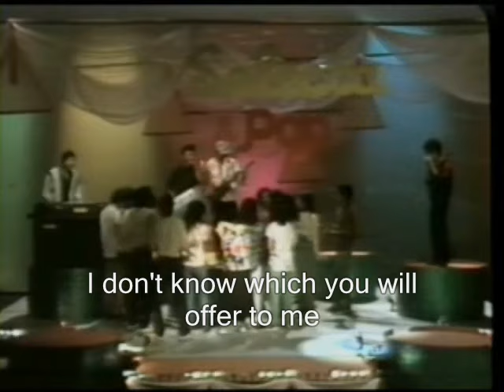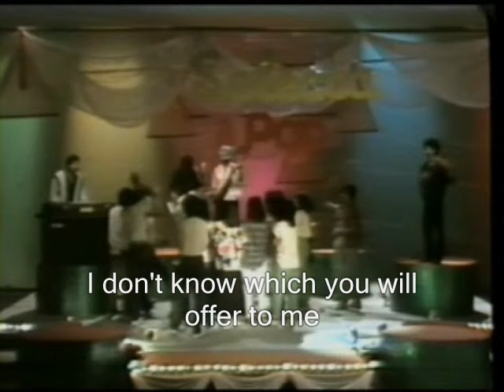Madu dan Racun (Honey And Poison)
This is an Indonesian song from the 80's that I often heard playing on the radio, somehow, I find the tune catchy and the lyrics rather delightful.